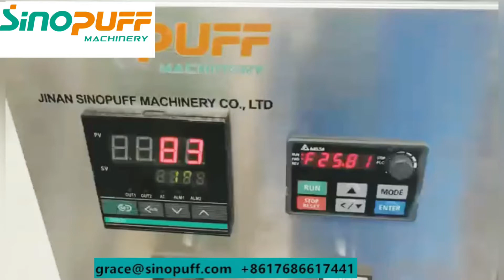Caramel Coating Popcorn Puff Snack Machine